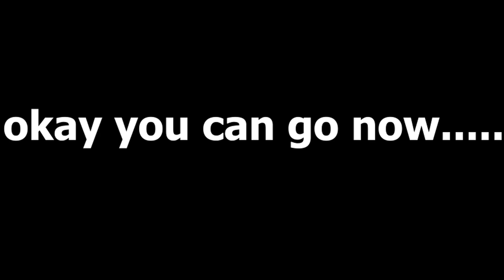FRIDAY THE 13TH IN ROBLOX! ROBLOX SCARY STORIES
list=PLmXG5JxeMAwR1zfLkgu9KGIYBcEIGur7-